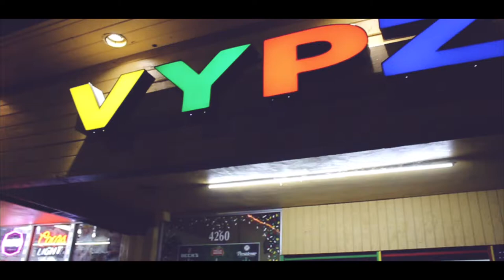Dat Lajan - Ughh (Dir. by Dreadvisuals)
Dat Lajan - Ughh

Shot + Edited by DreadVisuals

Official Channel Of Dread Visuals

DreadVisuals business page ig @DreadPhotography

DreadVisuals personal page ig @Bbybwoy

Manager - ig @Dozejah_milliion